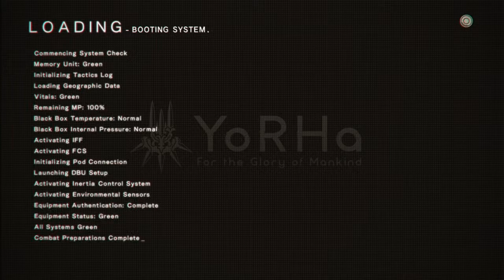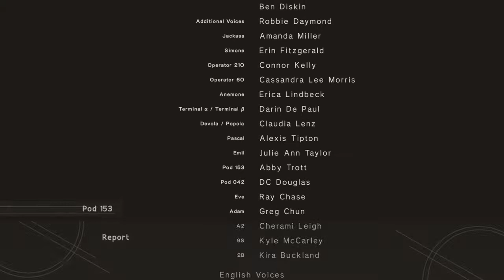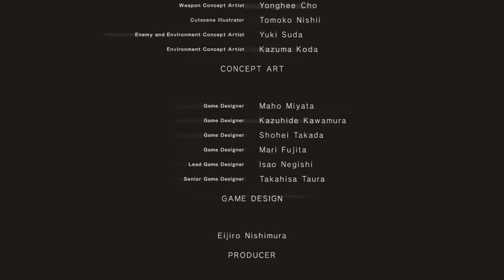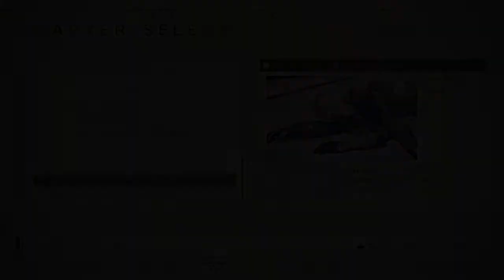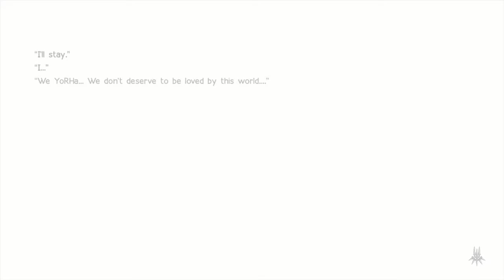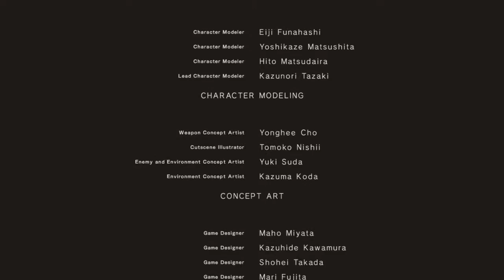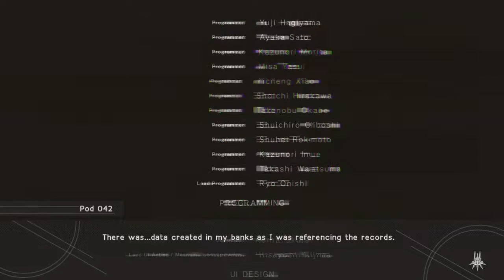NieR: Automata - 19 - Ending C - Playthrough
Episode 19 - Beautiful World - Route C Ending

Developed by Platinum Games